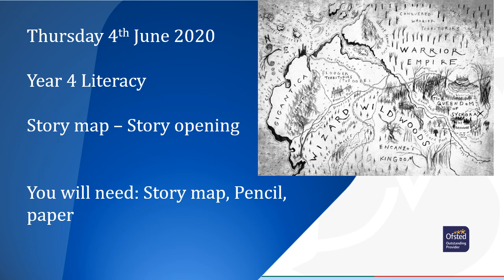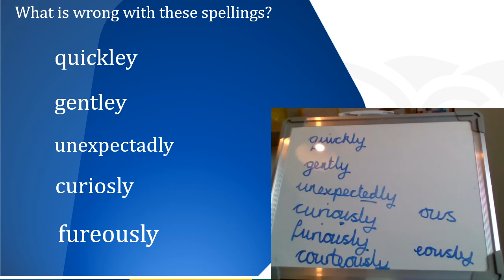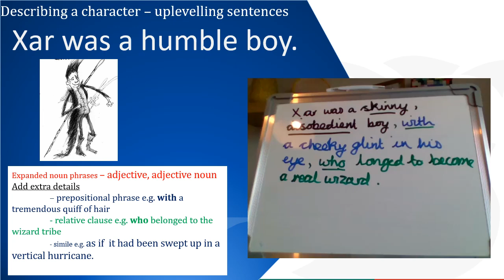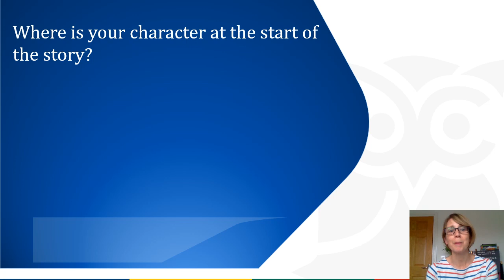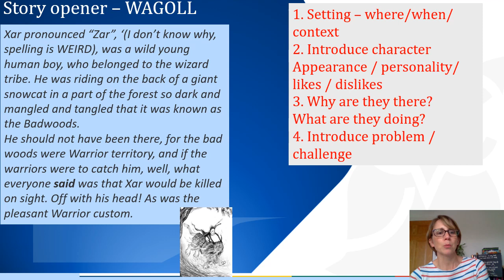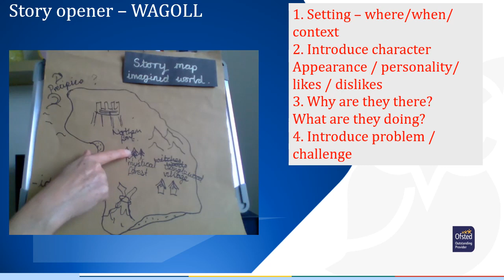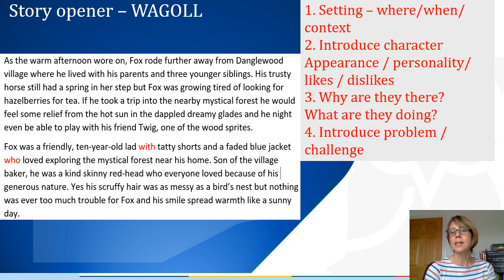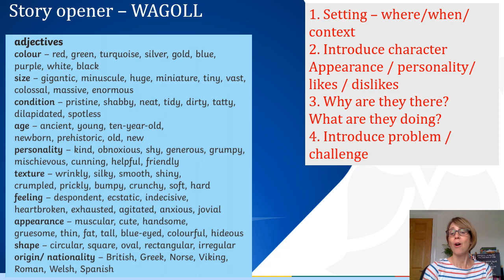Thursday 4th June 2020 Y4 Literacy Story map Story opening